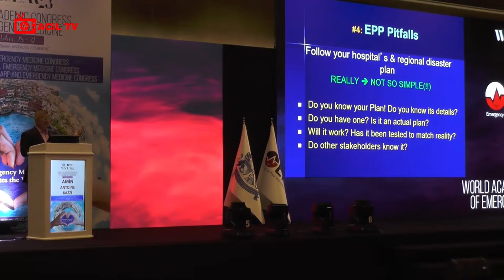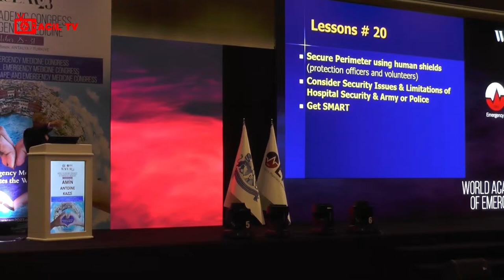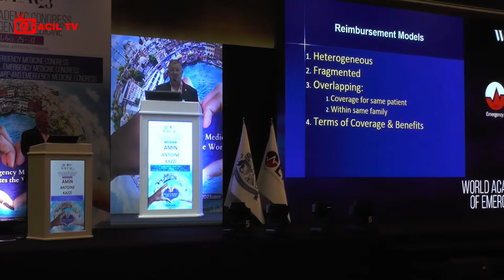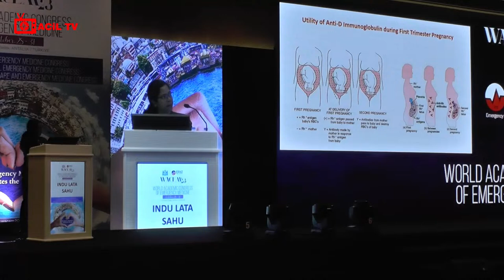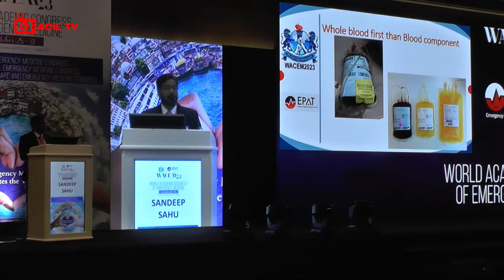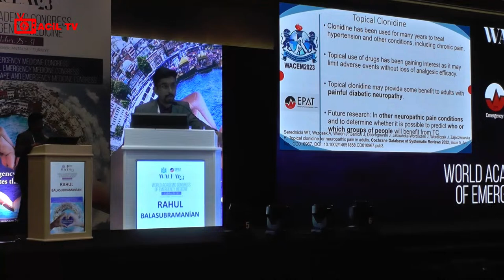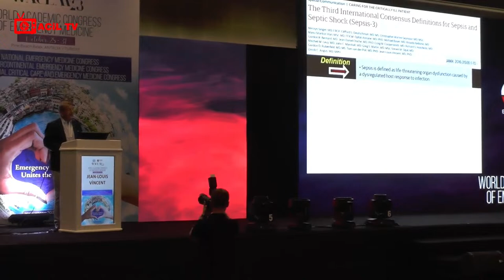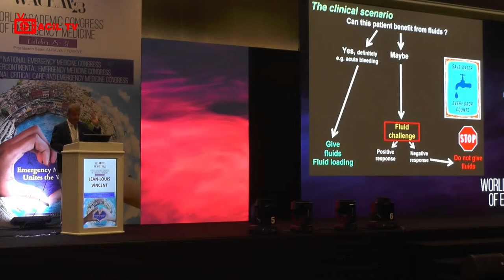Acil Tv Canlı Yayını